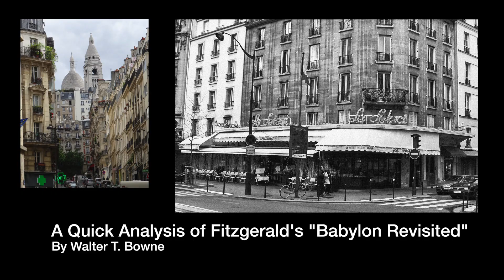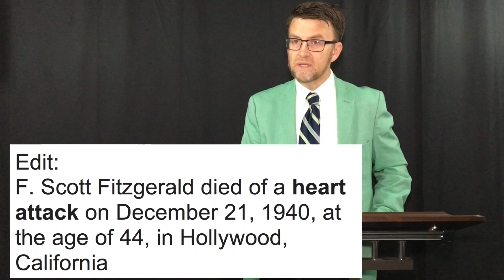Babylon Revisited: Dissipation and Reclamation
Walter Bowne discusses Fitzgerald's famous short story "Babylon Revisited" that was published in 1931 in The Saturday Evening Post. Walter Bowne has been teaching at the high school and college level for over twenty years.